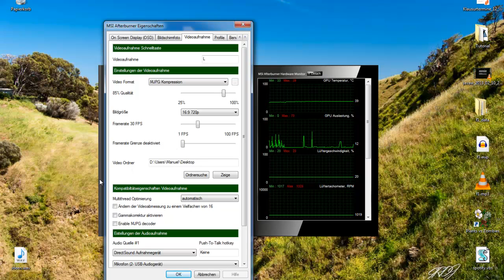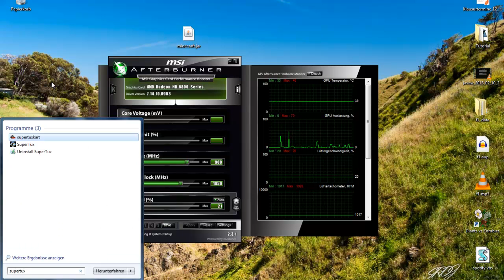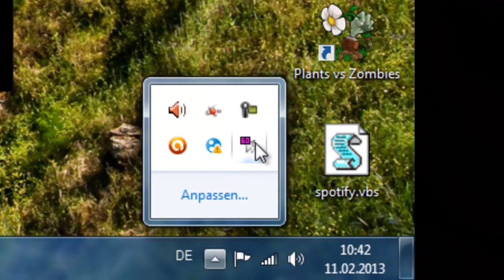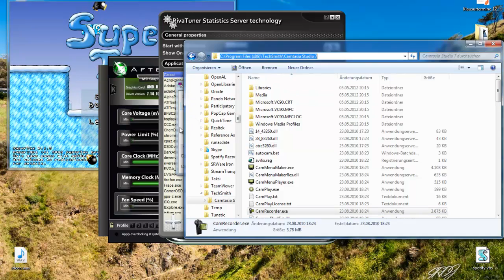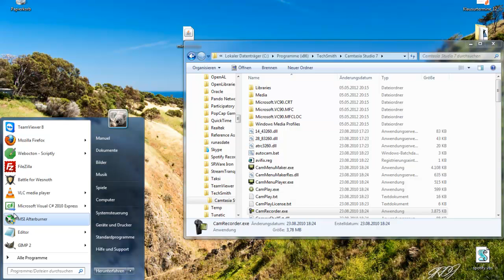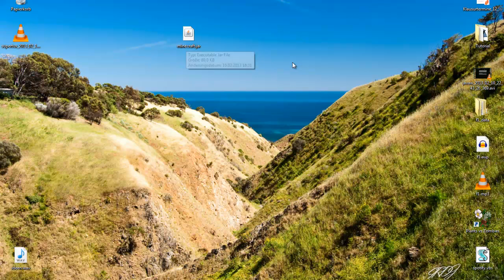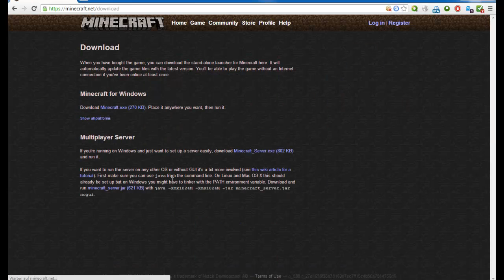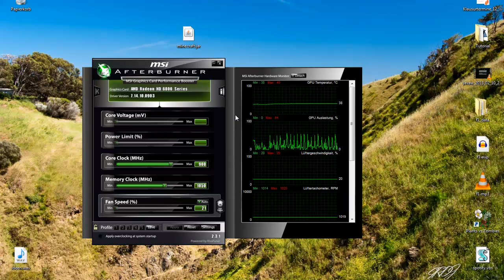ProgrammReview: MSI Afterburner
Im diesem Video möchte ich euch das Programm MSI Afterburner vorstellen mit dem ihr kostenlos Lets Plays ohne Zeitliimit und Wasserzeichen in ordentlicher Qualität aufnehmen könnt.